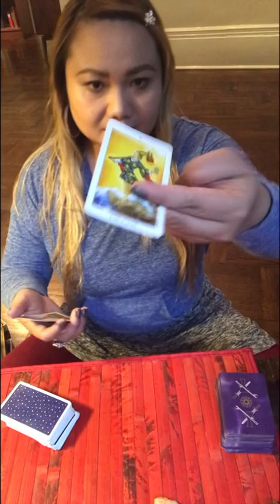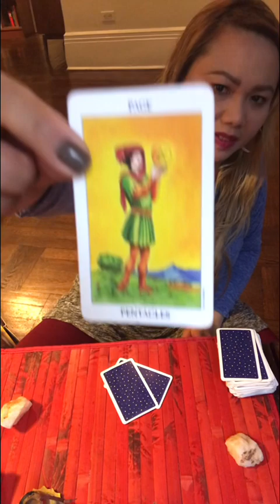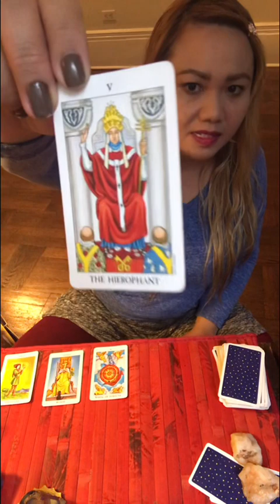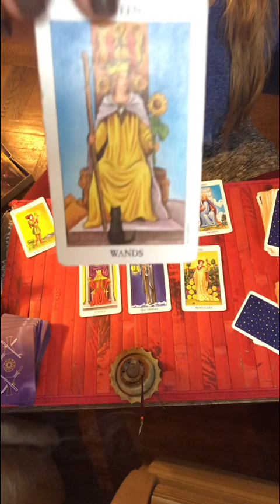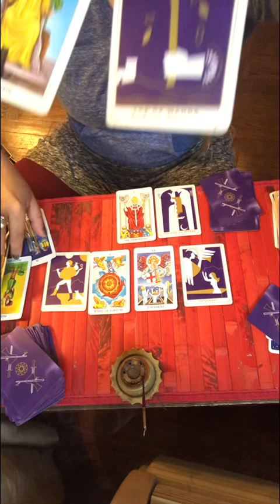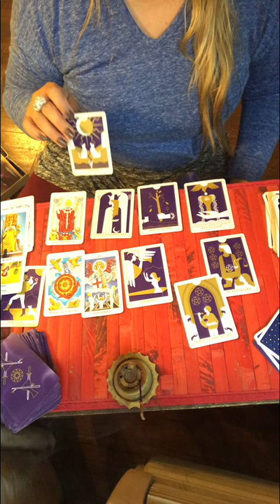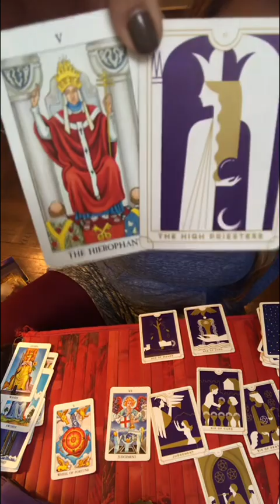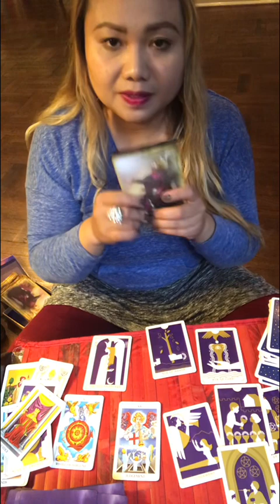THE FORCE IS WITH US . JUDGEMENT . POWER . TRUST .LOVE . Twinflame/Soulmate Weekend Energy Update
“ Only in the darkness can you see the stars ✨.”

Hello my name is Mel . I am an Empath ,Energy Alchemist and Channeler 💫 .

To Order a Personal Reading ,

 Other Services :

🕊EMAIL ( Written Document / Words ) 🕊

☀️3 Questions /  👼850   words +  $50

☀️5 Questions /  👼1200 words +  $99

⭐️ 📱 VIDEO PERSONAL READING  ⭐️

☀️ 3 Questions/ 👼30min  - $50

☀️ 5 Questions/ 👼1HR - $99

❤️  Any Gifts and Tips will be appreciated. ❤️